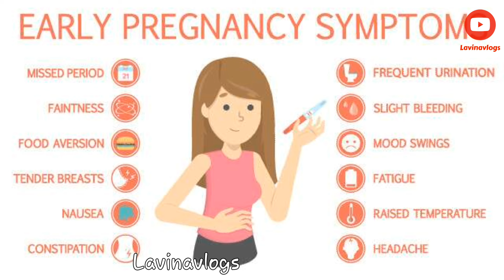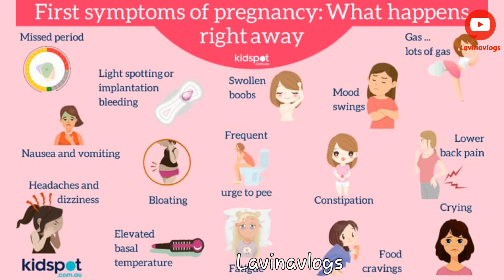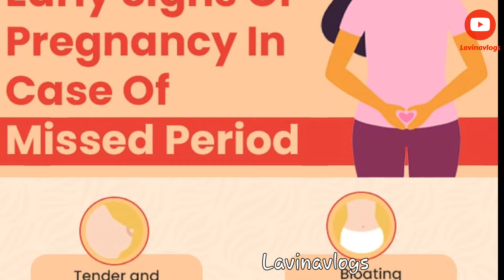First Month of Pregnancy – Symptoms, Precautions, and Care.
Implantation Cramps V/s Period Cramps / ಗರ್ಭನಿಲ್ಲುವ ಸಮಯದಲ್ಲಿ ಕಾಣಸಿಗುವ ಹೊಟ್ಟೆನೋವಿಗೂ ಪಿರಿಯಡ್ ಸಮಯದಲ್ಲಿ ಕಾಣಸಿಗುವ ಹೊಟ್ಟೆನೋವಿಗೂ ಇರುವ ವ್ಯತ್ಯಾಸವನ್ನು ಸುಲಭವಾಗಿ ತಿಳಿಯಿರಿ.

Note:-Information provided by google search and other helpful site which help us to explain our video nicely or deeply so i credit to my all work to google or any other sites  if I used any other's content then i will definitely credit to him thanks I hope all owner understand to me if  used some content in my videos thanks again to all owners.